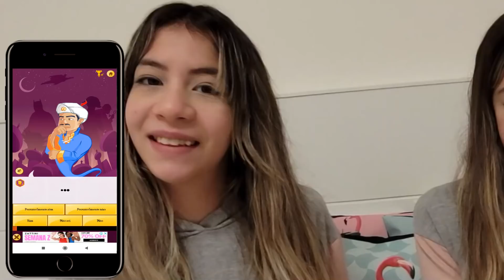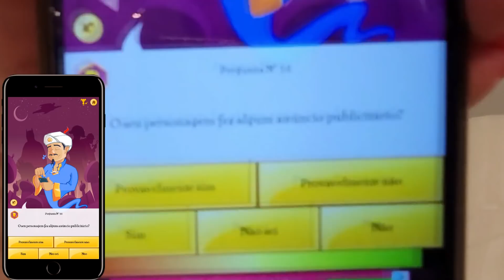A MELISSA ESTA NAMORANDO!? - PLANETA DAS GÊMEAS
O nosso novo livro "Planeta das gêmeas - o mundo incrível de Melissa e Nicole" já está na pré-venda online.

VISITEM A NOSSA LOJA PLANETA DAS GÊMEAS NO SHOPPING UPTOWN, BARRA DA TIJUCA - RJ! :)

QUER UM VÍDEO DEDICADO NOSSO?

Os nossos revistões "Planeta das Gêmeas - os segredos de Melissa e Nicole", "Planeta das Gêmeas - no fundo do mar",  "Planeta das Gêmeas - a diversão é aqui" e o nosso livro Planeta das Gêmeas - entre risadas e brincadeiras" estão nas livrarias de todo o Brasil!